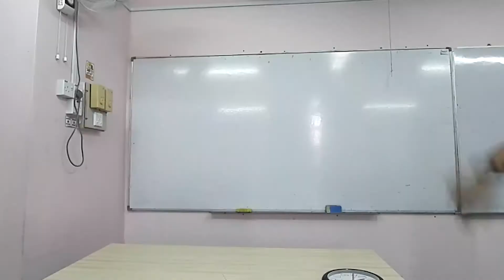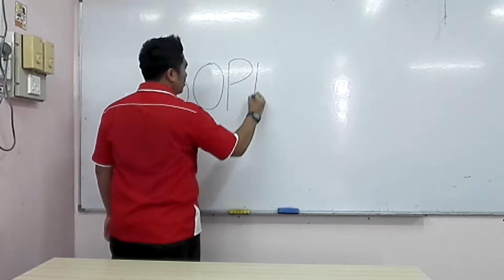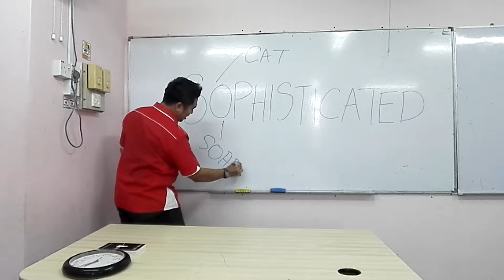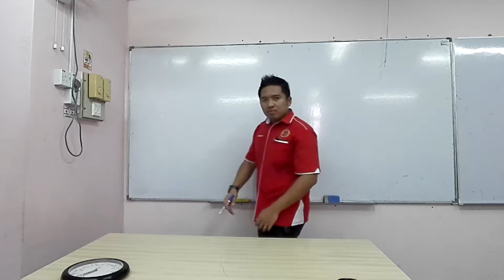English Education #1: How To Learn English With 3 Easy Methods (FREE Method)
Try to practice your English by using this 3 methods which is very easy and can be use every where and every time you want. Most of all,  with this 3 methods, you do not need to buy any products to improve your English.